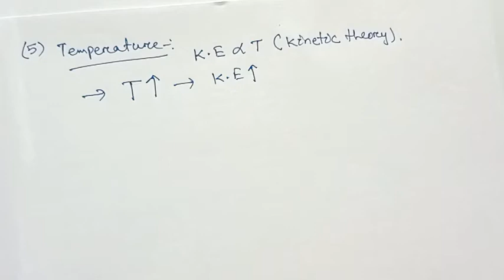factors affecting London Force